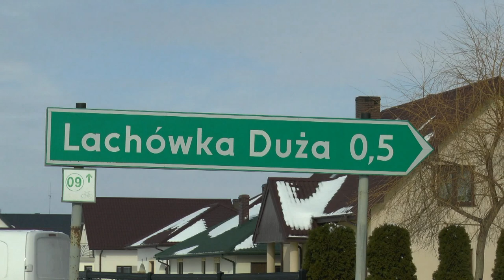Drogę powiatową Zalesie - Chotyłów w tym roku czeka remont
Droga powiatowe Zalesie - Chotyłów w tym roku doczeka się gruntownego remontu.